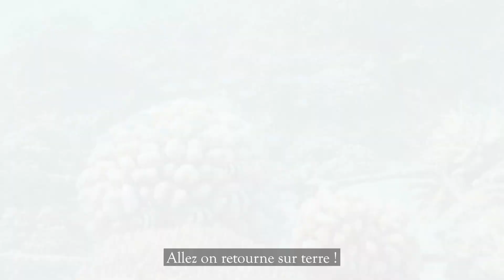Tahiti s'invite chez vous avec Titouan BERNICOT (Coral Gardeners)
Saviez-vous que la moitié de l'oxygène mondial provient de l'océan et des récifs coralliens? Titouan Bernicot, fondateur de Coral Gardeners vous montre comment planter votre propre corail et sauver les récifs!

Notre série de vidéos vous fait vivre des expériences en provenance de Tahiti Et Ses Îles où que vous vous trouviez.